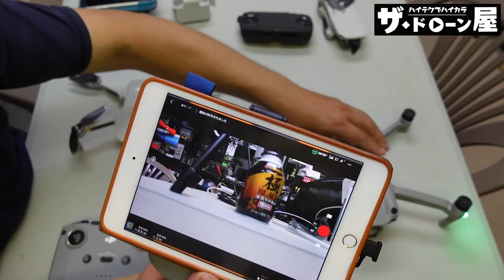0531【月曜日】#18 DJIFlyアプリ設定 マビックシリーズのファームウェアの更新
2021/05/31 月曜日公開

初めまして。
Mochinoriです。

【月曜日】
無人航空機の楽しみ方からビジネスに活かせる本格的な活用方法まで紹介していきます。
初心者向けの法規やルールや取扱いから、UAV・関連機器等の用途別での使い方の説明や、
各産業で活躍するプロの人材育成や、現場での応用実践も取材しながら解説していきます。